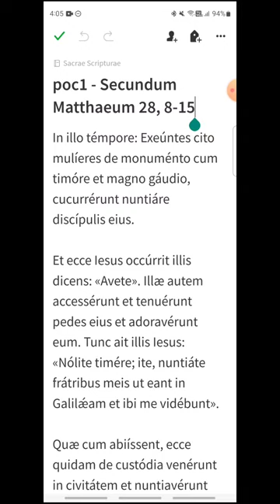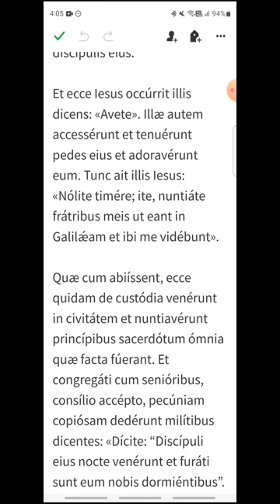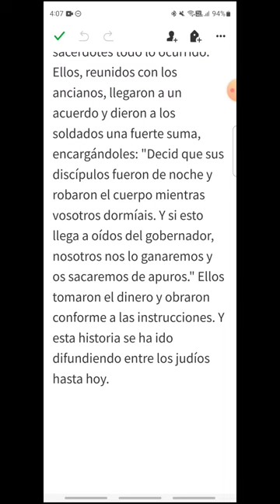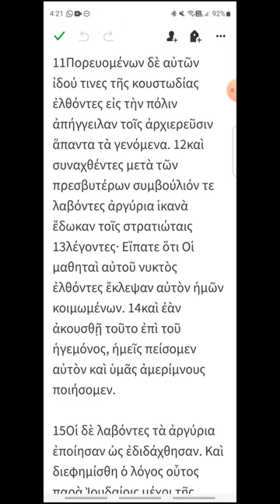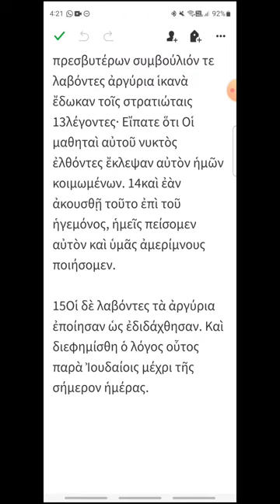poc1 - Mateo 28, 8-15 - EVANGELIO DEL DÍA en Latín, Español y Griego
Lunes de la Octava de Pascua
00:16 Latín
01:38 Español
02:54 Griego